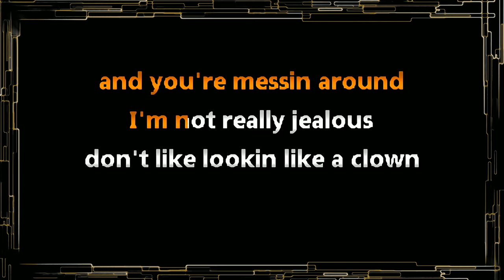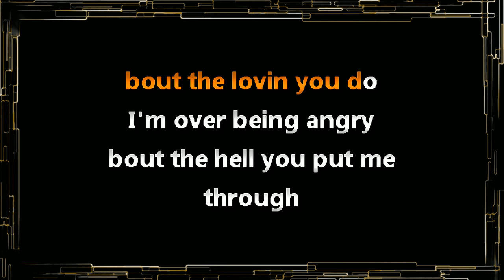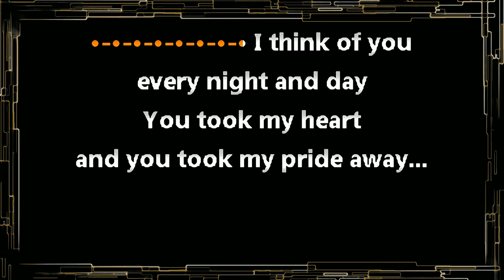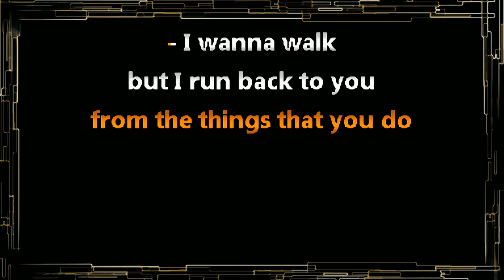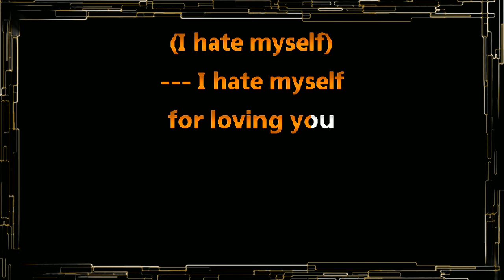Joan Jett • I Hate Myself For Loving You (CC) (Upgraded Video) 🎤 [Karaoke] [Instrumental Lyrics]